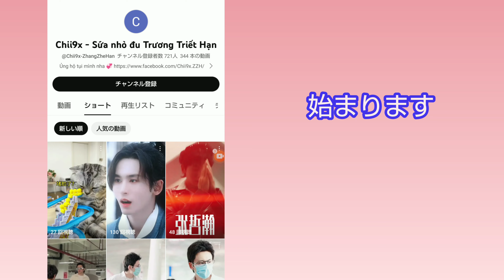温 客行&周 子舒〈紹介します❤️きも可愛い まん丸アザラシ老温と阿絮の「３回呼び」❤️ ★コメディ〉山河令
元のアップ主様のチャンネルはこちらから